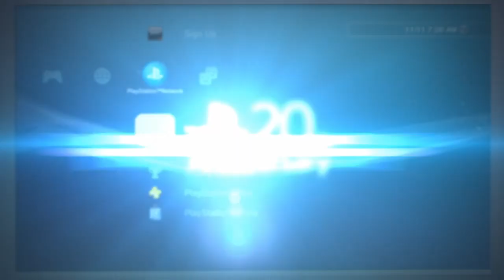Uncharted: The Nathan Drake Collection™ Walkthrough Part 5